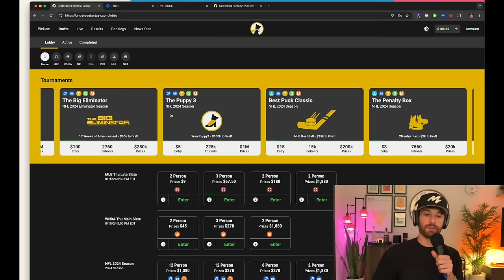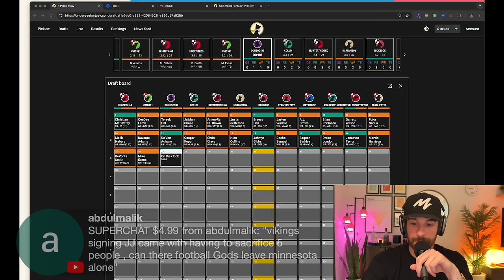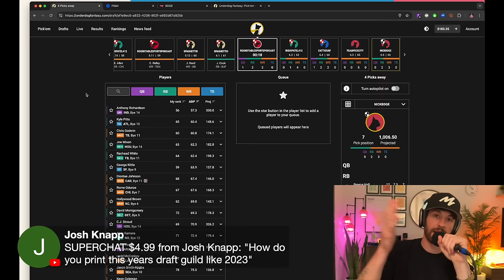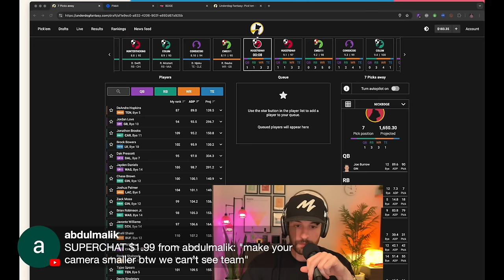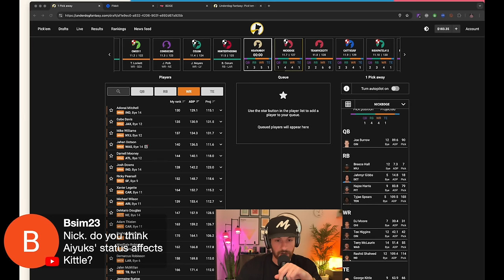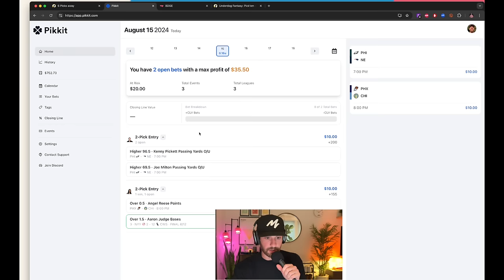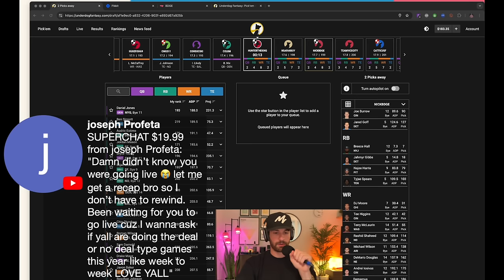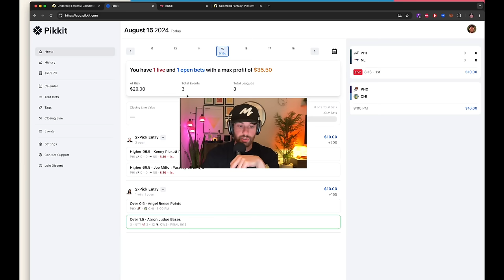Drafting a Fantasy Football Team with $300K on the Line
• (get up to $100 free just for downloading the app and using “BDGE” upon download)

• (get a deposit bonus up to $250 + the draft guide sent to you free when you deposit $10+ with code “BDGE”)